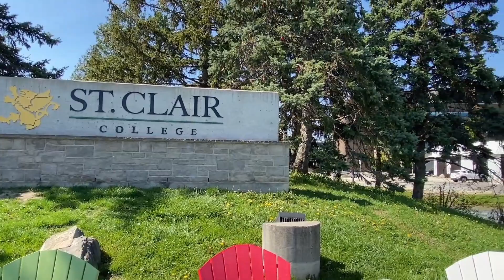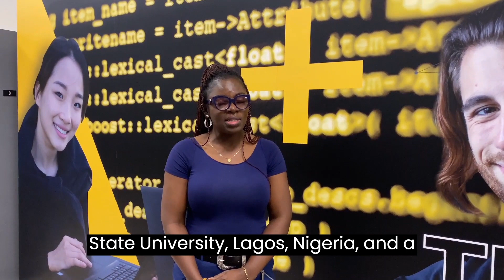What does the IBM program offer to students?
Current and former students talk about their personal experience at the International Business Management Program at St. Clair College, Ontario. The students also interviewed staff members in the international students' office and SRC.  August 2023